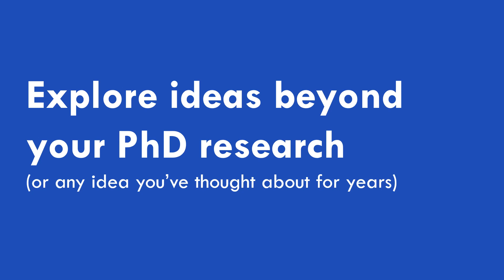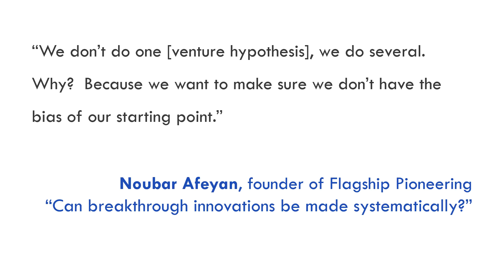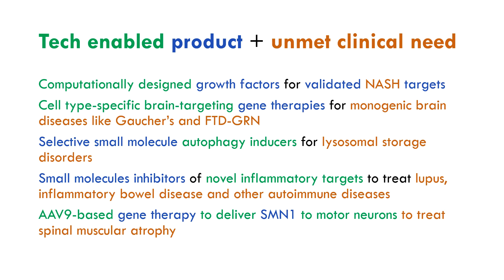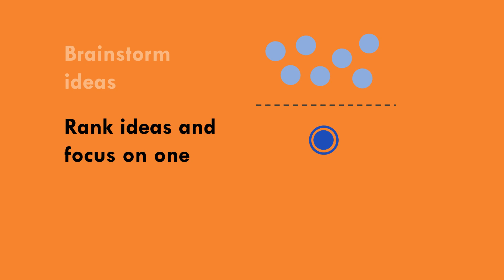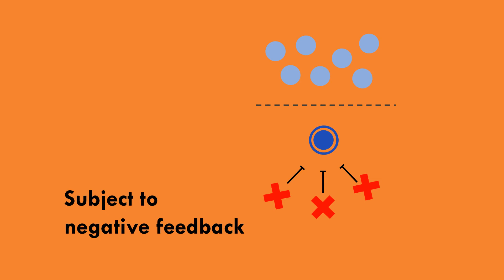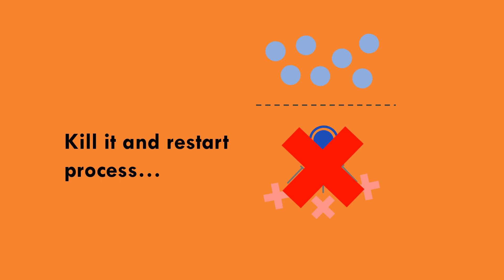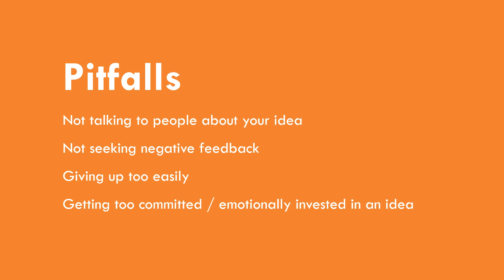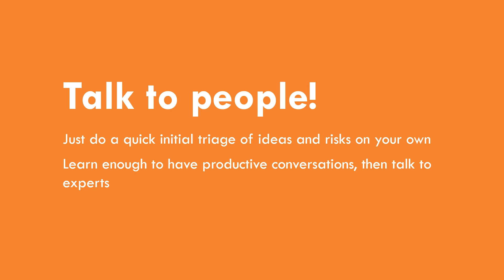A process for finding and validating biotech startup ideas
This video describes a process for finding and validating biotech startup ideas.  This is the process we use in the Venture Exploration Project.

Noubar Afeyan, interviewed by Gary Pisano, "A conversation with Noubar Afeyan"

Doug Cole, interviewed by Orin Herskowitz: "Venture Capital Perspectives: Early Stage Biotech Investing"